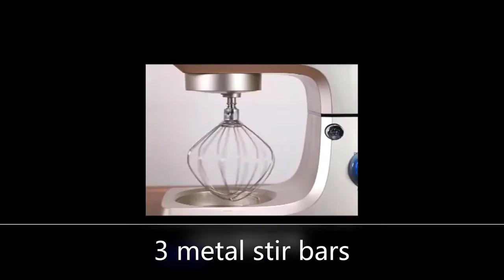Electric food mixer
Today, I'm going to show you how to use this 4.5 quart Electric food Mixer.
Electric food Mixer Attachments Set